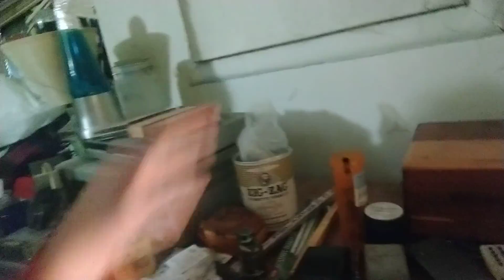Moving my messy desk..giving it to my friend Ev in my purge to break my hoarding problem... Lol